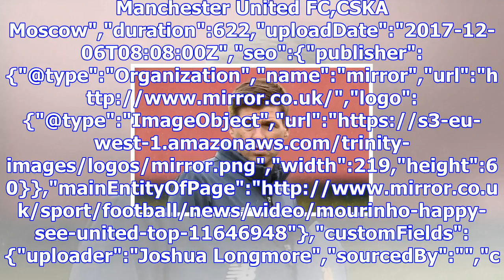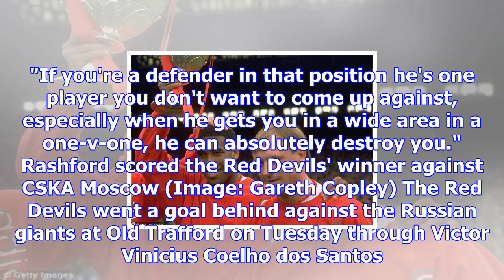Steven gerrard names the one man united star he'd hate to come up against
United top group after win over CSKA Moscow","keywords":"Jose Mourinho. Manchester United FC,CSKA Mo...